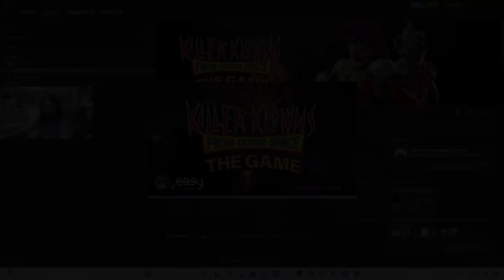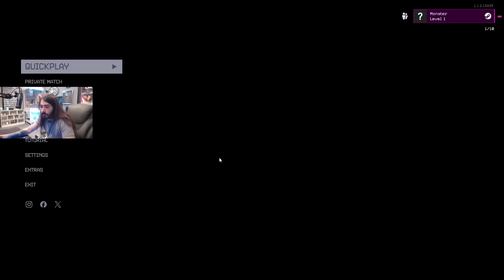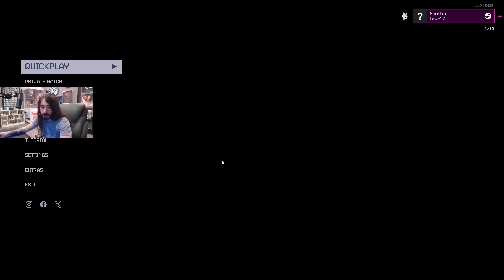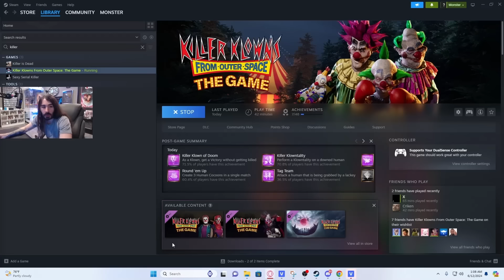Going Crazy In Killer Klowns from Outer Space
These klown aint gonna kill themselves on something